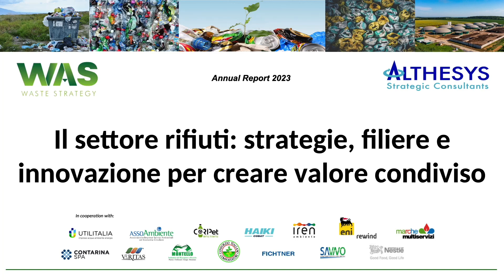Annual Report WAS 2023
Intervista a Mauro Tiviroli - Amministratore Delegato Marche Multiservizi